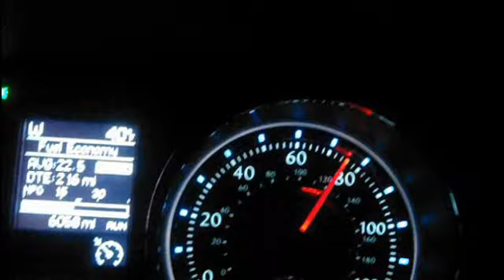chrysler town and country mpg dispaly on highway